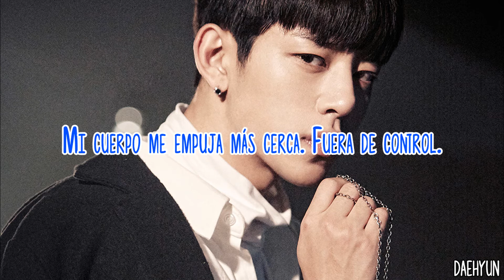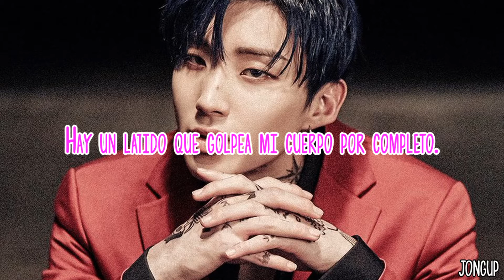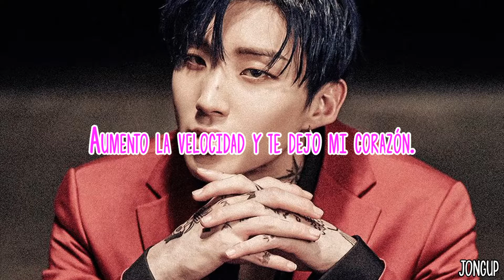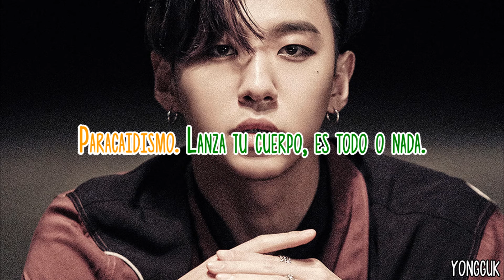Skydive | B.A.P | Sub Español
Canción: Skydive
Grupo: B.A.P
Álbum: Noir
Año: 2016

Yongguk (verde) - líder, rapero y bailarín
Himchan (amarillo) - vocalista y bailarín
Daehyun (azul) - visual, vocalista principal y bailarín
Youngjae (rojo) - vocalista y bailarín
Jonggup (rosa) - vocalista y bailarín principal
Zelo (morado) - maknae, rapero principal y bailarín

Sigo buscando bias en B.A.P y con este comeback de repente Jongup y su pelo azul tienen muchas posibilidades.